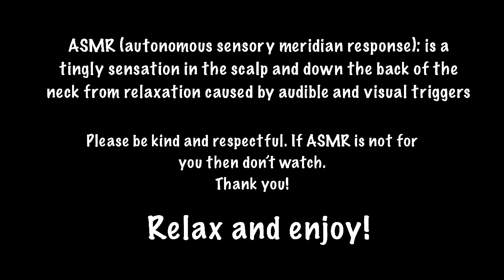ASMR Hair Brushing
Hello lovelies!!!

I hope you are all having a wonderful Saturday!! Enjoy my newest video!!